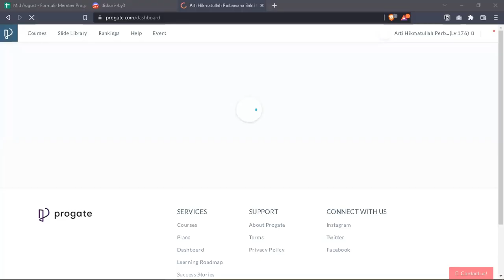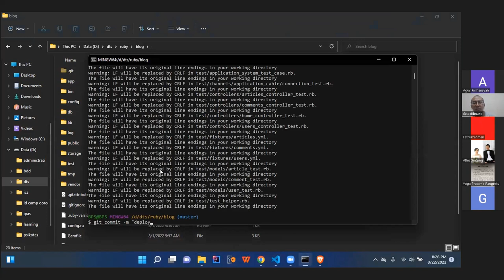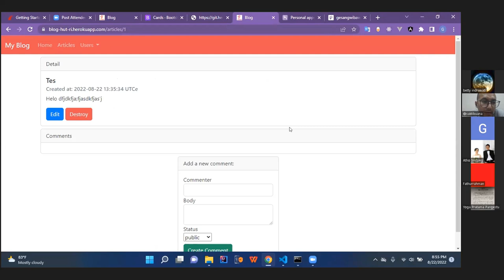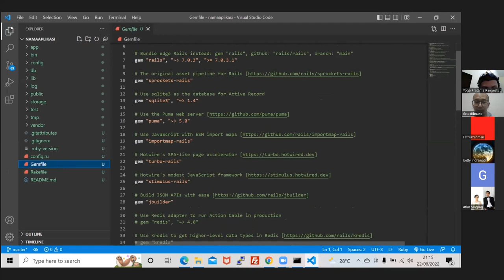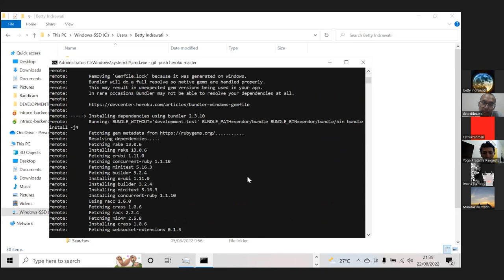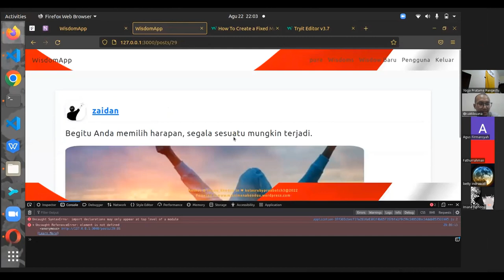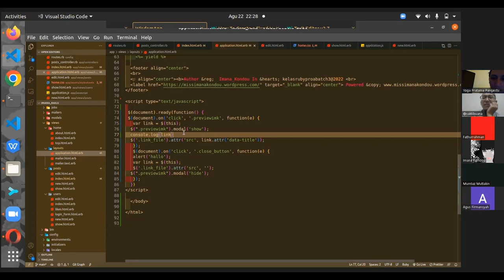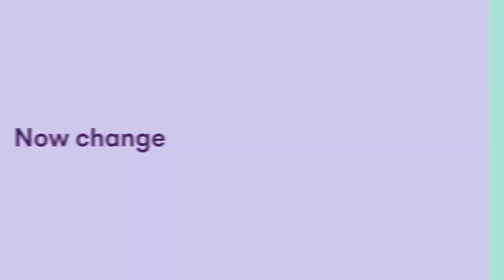Day 23 of 24, QnA Final Projects, A day before Final Day